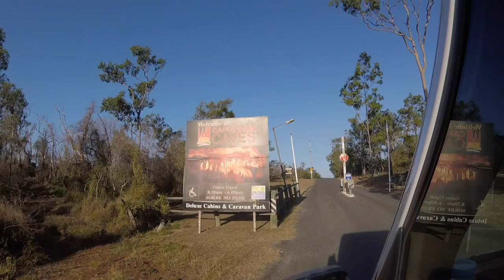Road trip: Brisbane to Townsville - part 1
Brisbane - Townsville - Brisbane in a campervan
Driving to Townsvile on the East coast and returning to Brisbane via central QLD.

Oct 2020